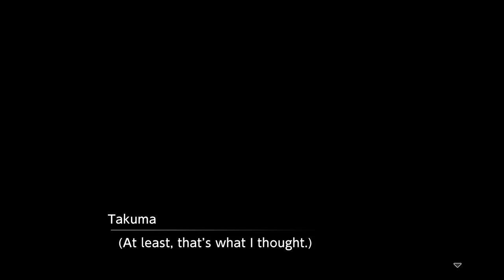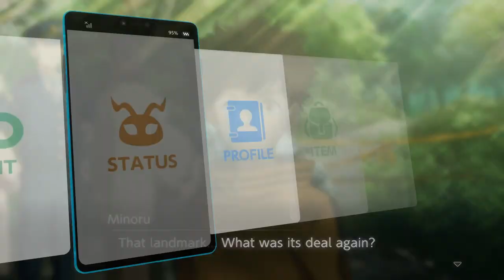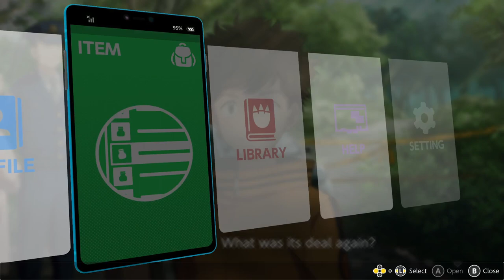Poison cherry blossom ?! Digimon Survive ep 02